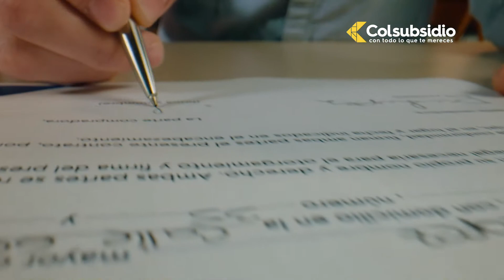¡Disfruta de todos los beneficios que tiene Colsubsidio!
Visítanos y conoce todos los servicios que nuestra Caja de Compensación tiene preparado para ti ¡No te lo puedes perder! Juntos lo hacemos posible.